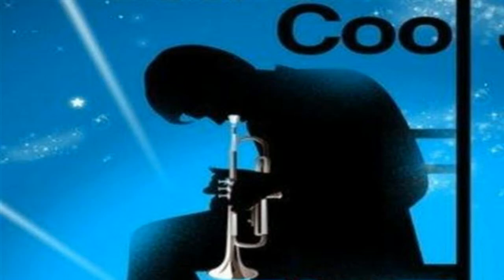Jeff Lorber "Tropical"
Welcome To Jazz Moods featuring Keyboardist Jeff Lorber